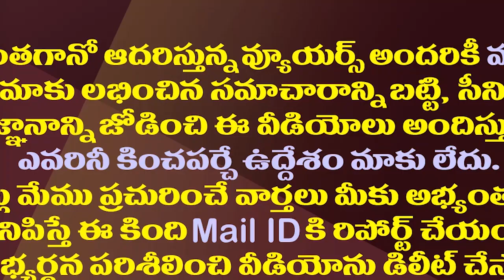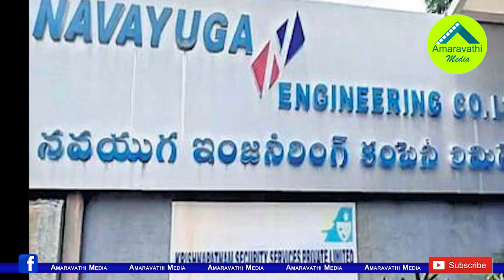జగన్ పై రామోజీ ద్వేషం మరీ రేంజిలో ఉందా.!?| Yellow Media's Another Nuisance Article Against CM Jagan